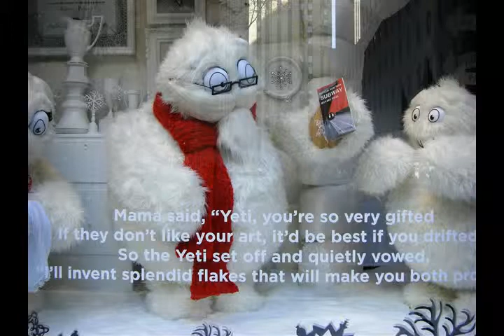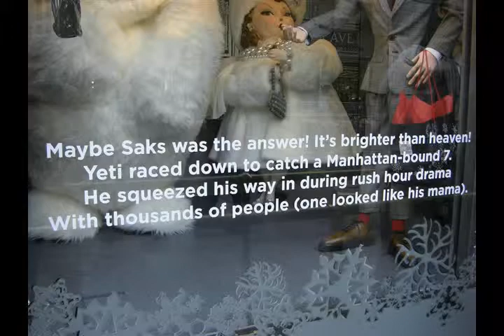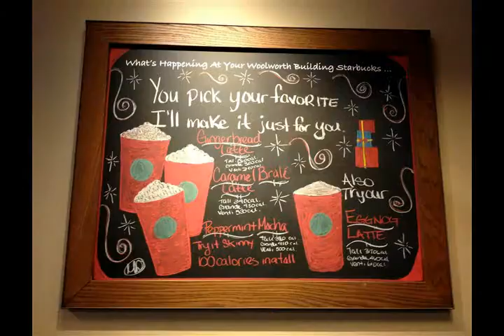A Merry New York Christmas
This needs no explanation.  Take a look and see why just about everyone in the world wants to make the pilgrimage to New York City for Christmas time.  Lights, stores, glitz and glamour.  The Big Apple has it all!  Check out the Baroque Neopolitan Christmas tree at the Metropolitan Museum of Art.   See a Broadway Show, enjoy the Rocketts at Radio City Music Hall, hear the Vienna Choir Boys or Handel's Messiah at Lincoln Center.  My favorite:  hands-down the Nutcracker Ballet.  It's fairytale magic sums up the allure of the city where no one ever sleeps.